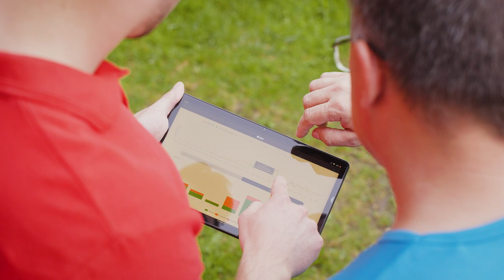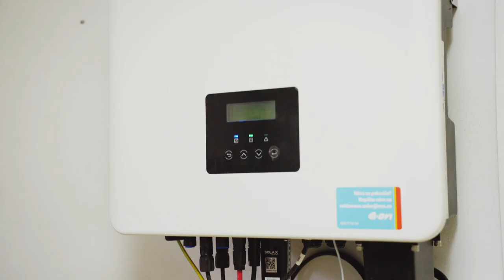Reference spokojeného zákazníka: Fotovoltaika s Virtuální baterií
Mezi naše spokojené zákazníky patří i pan Petr, který má od E.ONu fotovoltaiku s Virtuální baterií.

Nezapomeňte, že cesta k energetickým úsporám může vést přes vaši střechu. Ročně můžete šetřit až 60 000 Kč na účtech za elektřinu díky vlastní fotovoltaické elektrárně. My vám na ni pomůžeme získat dotaci až 220 000 Kč a na instalační práce dáme prodlouženou záruku 5 let.